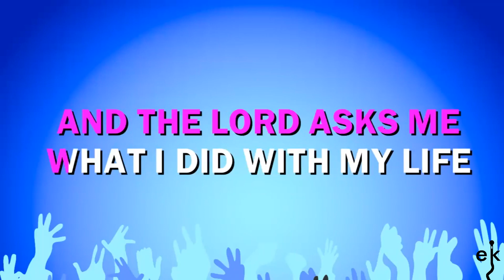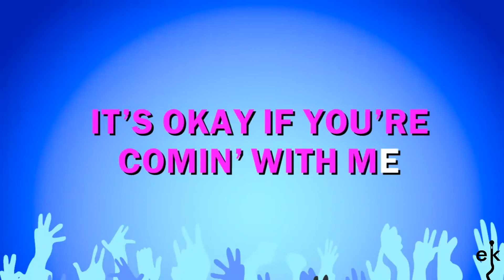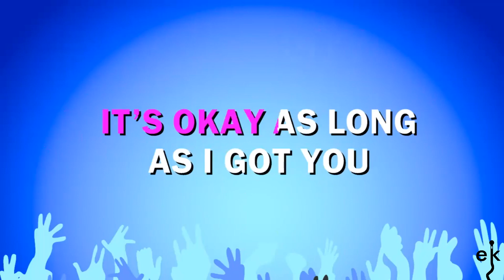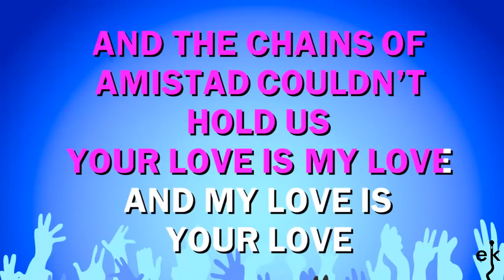My Love Is Your Love - Whitney Houston (Karaoke Version)